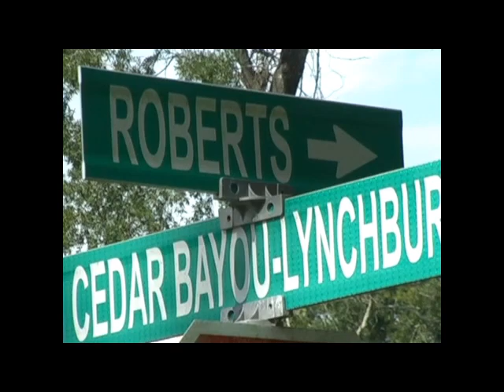09.20.18 Bank Juggers Arrested After They Fled